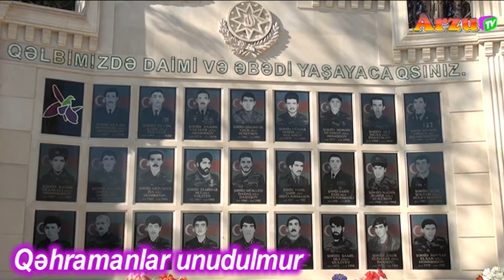ŞƏHİD NADİR BƏBİR OĞLU ŞÜKÜROV